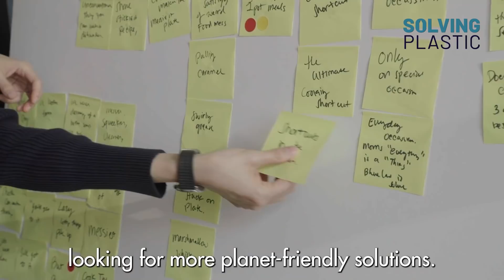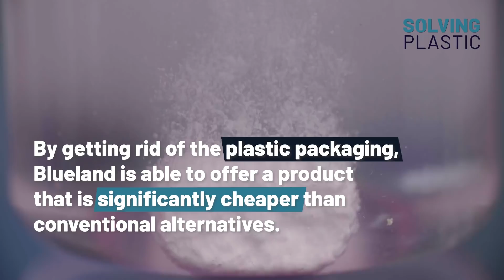Solving Plastic Ep. 2 | Designing Plastic Out of Household Products ft. Blueland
How can we use design to creatively re-imagine our world without single-use plastic? In many cases, it's just a matter of thinking outside of the bottle.

The plastic crisis is out of control, and corporations are trying to distract us with false promises like recycling and ocean clean-ups. But there are much simpler, more creative ways to solve this waste problem — ones we can start with today. The Story of Stuff Project is pleased to present our latest series, Solving Plastic, wherein we spotlight viable, simpler, and efficient solutions that drive us away from plastic and promote real system change.

Is there a plastic solution in your community that you'd like us to profile?